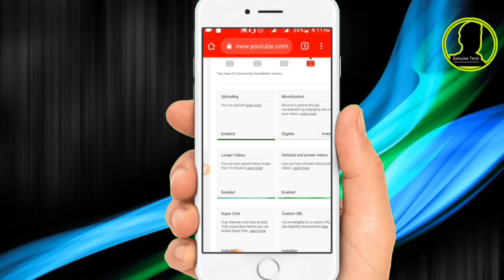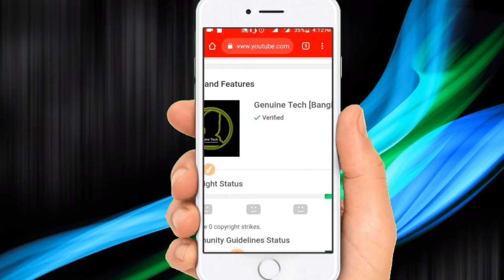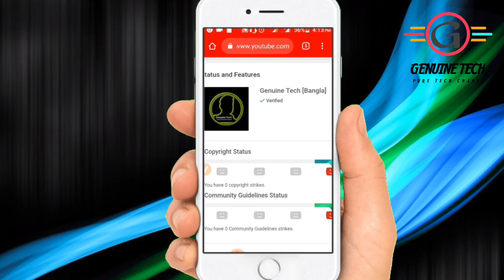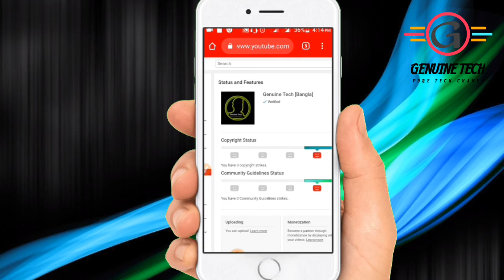কিভাবে মোবাইল দিয়ে চানেল ভারি ফাই করবেন। How to create chanel verify with mobile !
বন্ধুরা, অাজকে ভিডিওটিতে মূলত কিভাবে চানেল ভারি ফাই করতে হয় তা দেখিয়েছি। যদি ভিডিও নিয়ে কোন প্রশ্ন থাকে তাহলে কমেন্ট করুন।